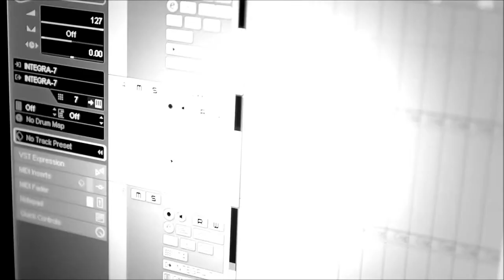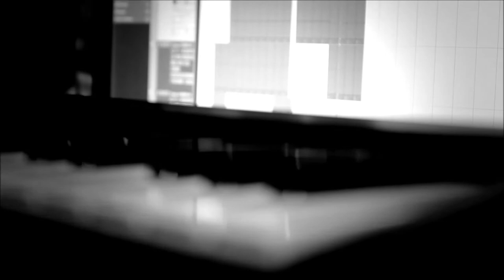Gold Finger OG gig reel